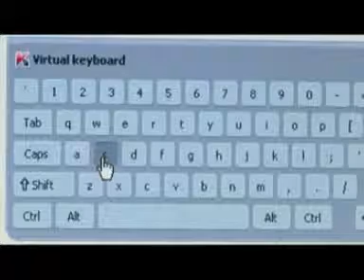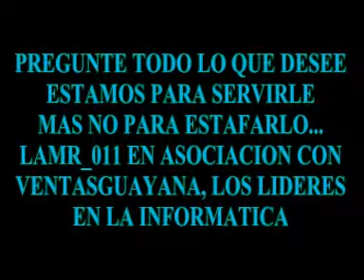ML 24447528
Video Migrado